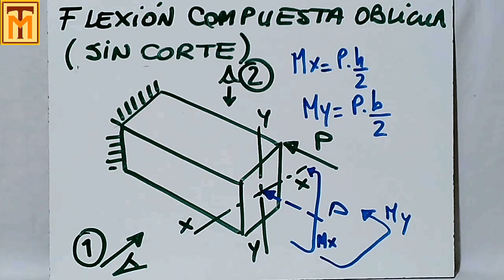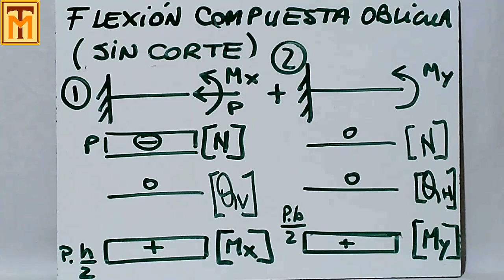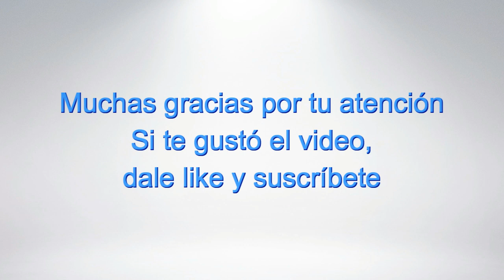18G Ejemplos de distintos tipos de flexión Parte 3 Casos de flexión compuesta oblicua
Sencilla clasificación de los distintos tipos de sección mediante ejemplos básicos. Planteo de casos, fórmulas de dimensionamiento y verificación.
Tema: Física - Estática y Estabilidad - Resistencia de los Materiales.